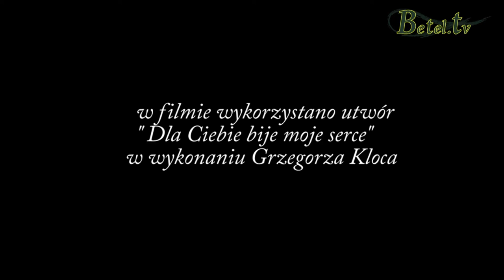Festiwal uwolnienia 2016